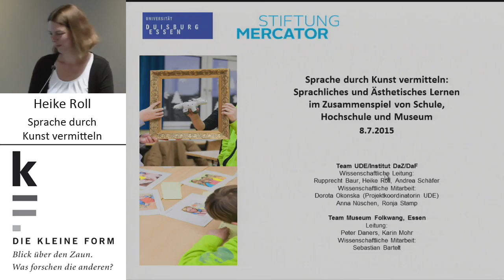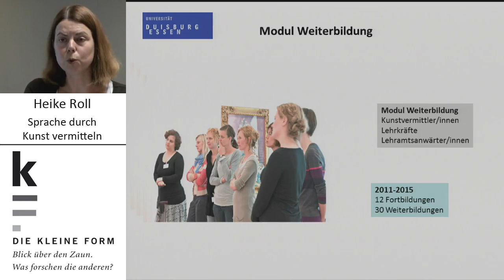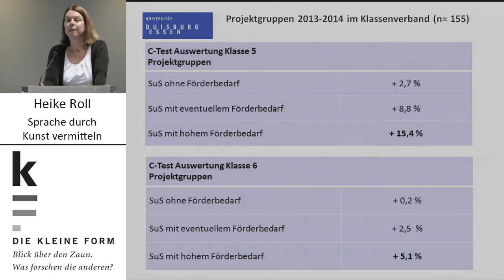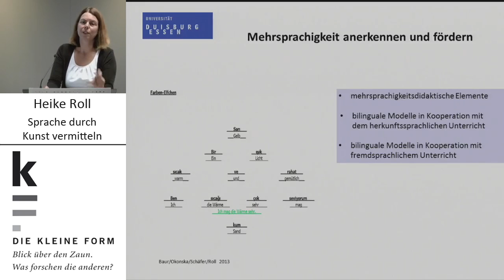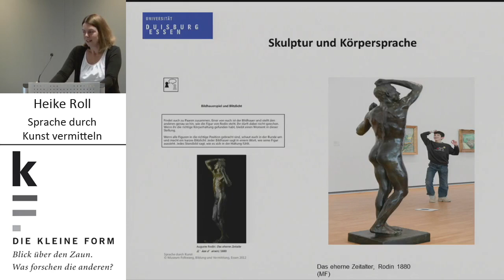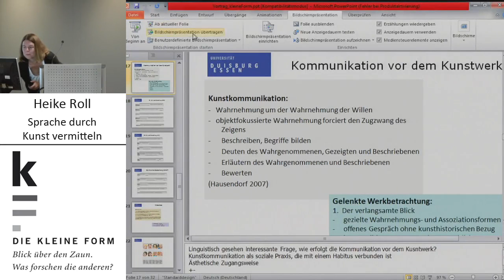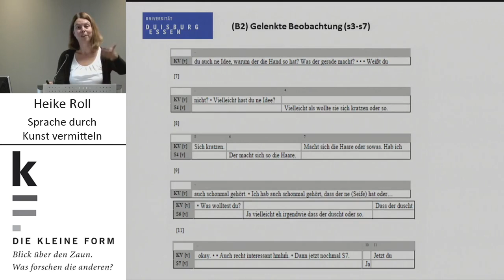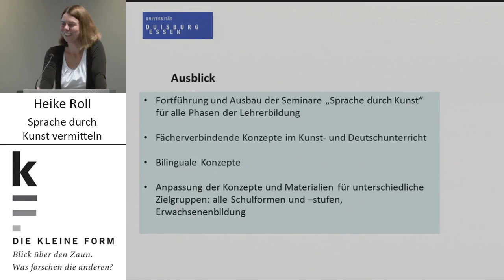Sprachliches und Ästhetisches Lernen im Zusammenspiel von Schule, Hochschule und Museum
Sprache durch Kunst vermitteln: Sprachliches und Ästhetisches Lernen im Zusammenspiel von Schule, Hochschule und Museum

Vortrag von Germanistin Prof. Dr. Heike Roll, 8. Juli 2015

Deutsch als Zweit- und Fremdsprache

Blick über den Zaun: Was forschen die anderen?

Studium und Lehre bewegen sich in einem hoch spezialisierten Raum. Doch es lohnt sogar für das eigene Fach, zu sehen wie es die anderen machen. DIE KLEINE FORM bietet einen pointierten und auch kurzweiligen Einblick in die Fragen und Methoden der Disziplinen, die in Duisburg und in Essen gelehrt werden. Im Bibliothekssaal am Campus Essen berichtet vierzehntäglich mittwochs in der Mittagszeit von 13.15 Uhr bis 14.00 Uhr jeweils ein/e Fachvertreter/in aus ihrem/seinem aktuellen Forschungsgebiet.